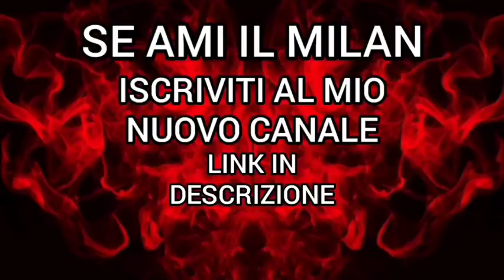FIORENTINA-MILAN 2-3 CON TIZIANO CRUDELI 7GOLD DIRETTA STADIO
FIORENTINA-MILAN con Tiziano Crudeli

Unisciti al telegramma e goditi fantastiche promozioni !!
Maglie gratuite quando effettui un ordine!
Inizia: 10 marzo ； Termina: 16 marzo